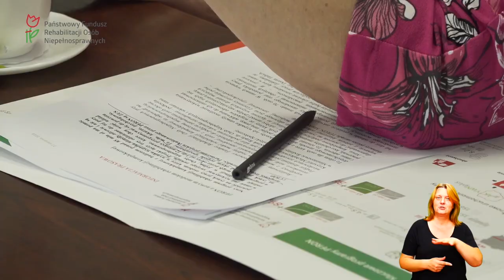Prezes Marlena Maląg o programie rehabilitacji kompleksowej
W siedzibie Funduszu odbył się briefing prasowy, podczas którego zaprezentowane zostały założenia wdrażanego właśnie modelu rehabilitacji kompleksowej. O nowym programie opowiedziała prezes PFRON Marlena Maląg.